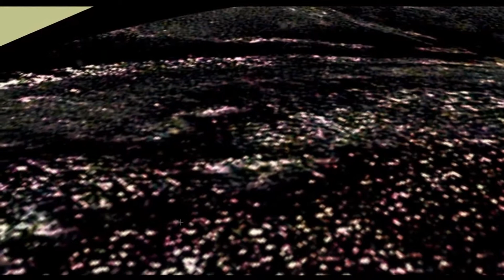VAULT 9.4 Extra-terrestrial Real Estate T7te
Impact craters have a few simple basic geological characteristics, whether it is on our own planet or on Mars: They were formed by a meteorite or asteroid impact, which leaves a dent in the surface the size of which depends on the size of the object that came down. Their form is round, while the interior exhibits "ejecta" scarring, due to the explosion from the inner centre outwards. Additionally, in the centre forms a mound, or a mountain, depending on the severity of the impact. Over time wind erosion occurs, and perhaps - as is the case with this crater - erosion from alternate seasonal melting and forming of ice. What they CERTAINLY not include are walls and other objects and exhibits, as they occur in our Mars crater. That these are present in this crater is direct evidence of non-geological modification of its interior. THIS means that these modifications have been created deliberately, by intelligent means. In other words, we now have HARD evidence that intelligent beings were responsible for the construction of the numerous structures and urbanization of this crater, to facilitate the needs and demands of an ever growing population. There is no other explanation.